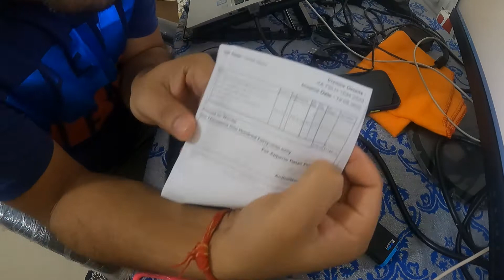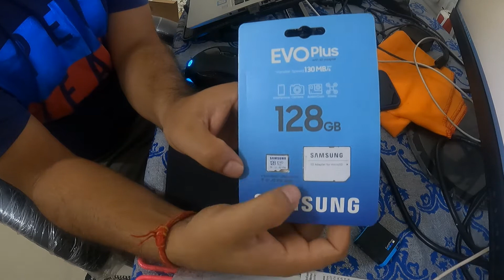Samsung Memory card 128gb evo plus | best micro SD card for 4k | Papolin Videos